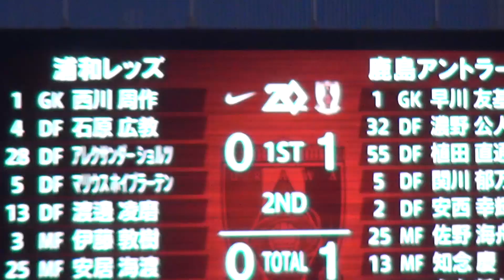鈴木優磨のゴール１ | 2024J1第19節 浦和レッズ 2-2 鹿島アントラーズ | Kashima Antlers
浅い角度からのゴール
入ったので驚いた

関連動画

【浦和レッズ×鹿島アントラーズ｜ハイライト】2024明治安田J1リーグ第19節｜2024シーズン｜Jリーグ
明治安田J1リーグ 第19節 浦和レッズ vs 鹿島アントラーズ【NIKE FOOTBALL×URAWA REDS 20th Anniversary Match】
【公式】ハイライト：浦和レッズvs鹿島アントラーズ 明治安田Ｊ１リーグ 第19節 2024/6/22